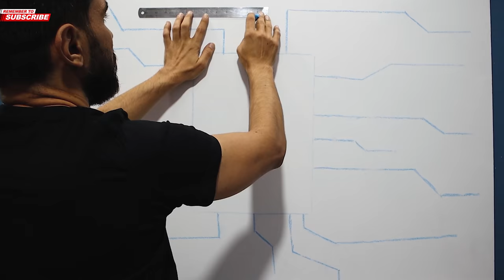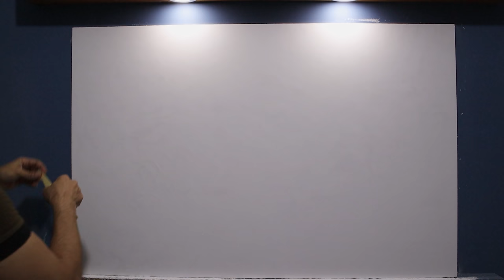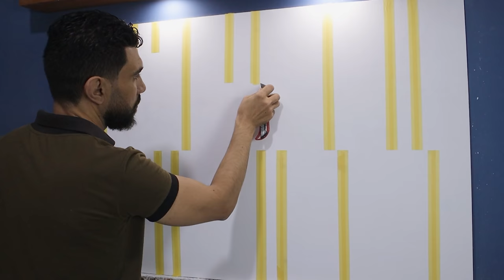ما هو تصميم حوائط منزلك المفضل؟ 3 أفكار فريدة لديكور الحائط يمكنك تجربتها 💡🤩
هل ترغب في اختيار نمط تصميم داخلي واحد لمنزلك ولكنك لست متأكدًا مما تختاره؟ في هذا الفيديو ، سأشارك معك 3 طرق سهلة لإنشاء ديكور الحوائط  الخاص بك. سواء كنت تبحث عن نمط معين أو ترغب فقط في التجربة قليلاً ، فإن هذه الأفكار ستجعلك تبدأ!
إذا كنت تتساءل ماذا تفعل بمنزلك ، فهذا الفيديو لك! باتباع هذه النصائح البسيطة ، ستتمكن من اختيار أسلوب الديكور الداخلي المثالي لمنزلك. فما تنتظرون؟ ابدأ اليوم وشاهد النتائج المذهلة بنفسك!

إذا أعجبك الفيديو ، فلا تنسى أن تدعمني بالاشتراك في القناة والإعجاب بالفيديو👍🔔
لتلقي مقاطع فيديو جديدة .. شكرًا لك على دعمكم المتواصل ❤

أتمنى حقًا أن تكون قد استمتعت بهذه العمل وأن تحفزك وتجعلك ترغب في البدأ 💪

رابط المتجر الذي اشتريت منه الاستنسل من داخل مصر : 👇
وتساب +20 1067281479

لشراء الادوات الفنيه والاستنسل عبرامزون USA و كندا و اوروبا  واحصل على أفضل الصفقات! 👇🏻👇🏻
Painting tool 👉🏻
Art materials 👉🏻
Acrylic paint 👉🏻
gold leaf 👉🏻
Gold leaf glue 👉🏻

لشراء الادوات و المواد الفنيه والاستنسل عبر موقع Aliexpress 👇🏻👇🏻
سكين الرسم 👈🏻
اداه القطع 👈🏻
فرشاه الرسم 👈🏻
كانفس فارغ 👈🏻
ورق الذهب و الفضه 👈🏻
غراء ورق الذهب 👈🏻
ستيكر ذهبي للديكور 👈🏻
الوان معدنيه (ذهبي - فضي - اخرى )

my page on Amazon USA